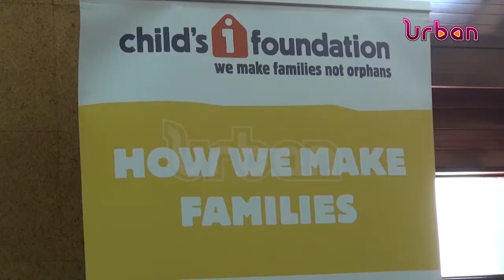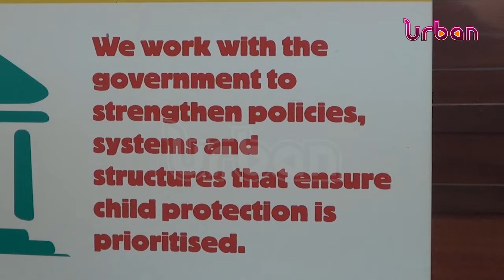MP SAYS MEN WHO CAN'T PROVIDE SHOULDN'T HAVE CHILDREN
Terego West MP, Joel Leku wants ‘broke men’ to be banned from marrying peoples’ daughters if they do not have resources to look after their offspring. The MP made remarks together with the Uganda
 Parliamentary forum on children while addressing journalists on the rising cases of parents abandoning their children.

MPs have also called for a phase out of orphanage homes, saying they cause a lot of damage to children; thus, calling for promotion of family and community-based care